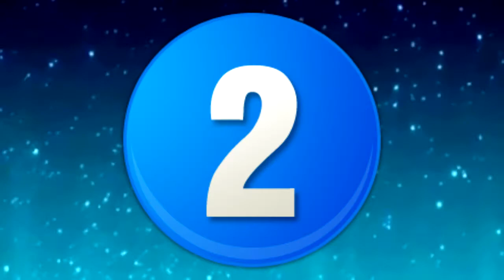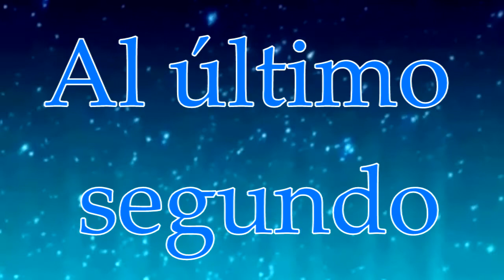6 cosas que no soportamos en Clash Royale - AZ TOPS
Pongan me en los comentarios, qué otras cosas quisieran que suba.

Disfrútenlo!

Denle LIKE!

COMENTA!